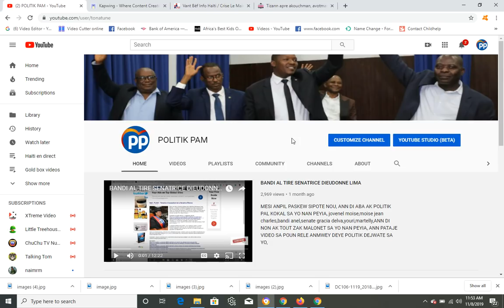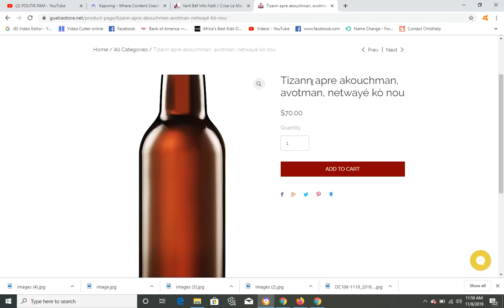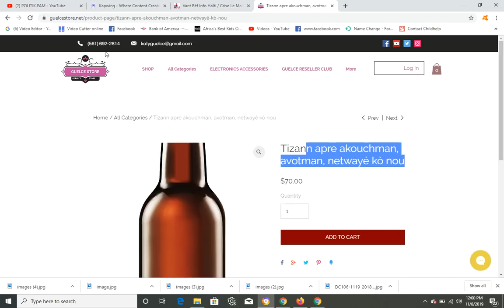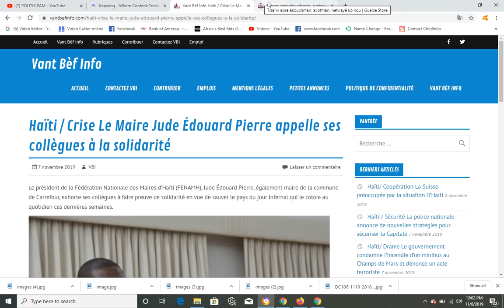DOSYE DEMISYON , ANDRE MICHEL VLE RANPLASE JOVENEL